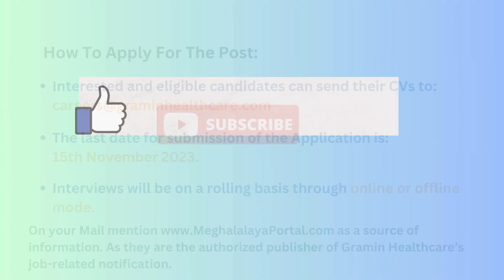GRAMIN HEALTHCARE MEGHALAYA RECRUITMENT | MEGHALAYA GHC RECRUITMENT 2023 | MEGHALAYA JOB VACANCY